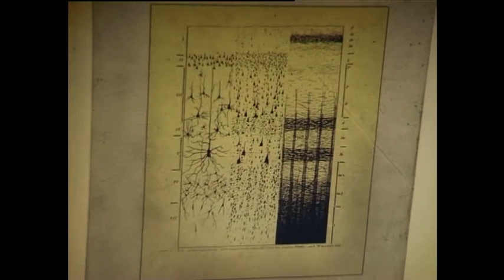Neurodidaktik: Prof. Dr. Spitzer Erfolgreiches Lernen in Kindergarten und Schule